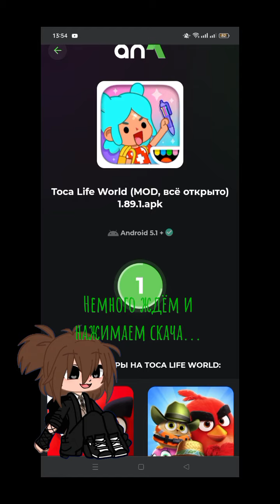Тутор на взлом токи боки#subscribe